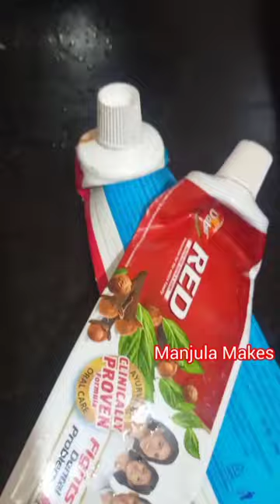Tips shorts useful toothpaste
Tips